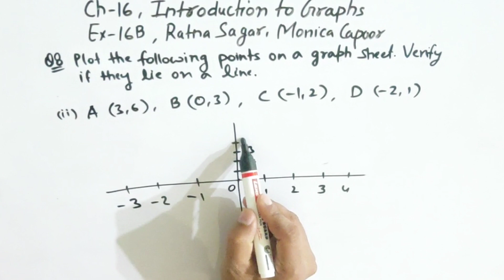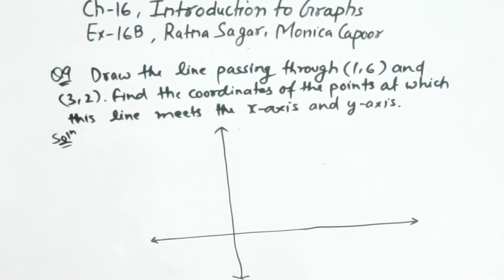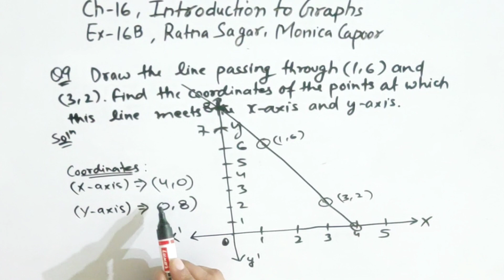Class 8 Maths Ratna Sagar | Ex-16B QUE 8 & 9 || Ch-16 || INTRODUCTION TO GRAPHS